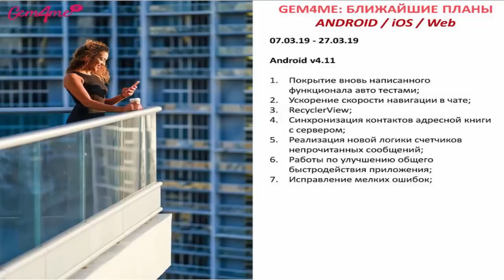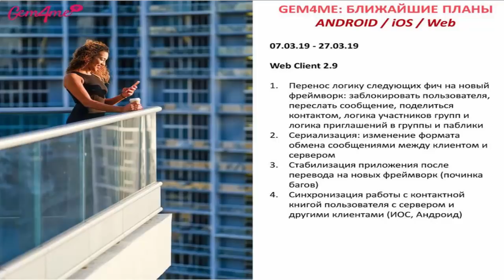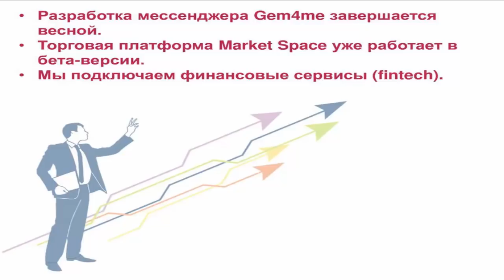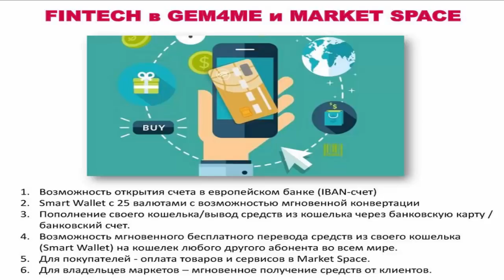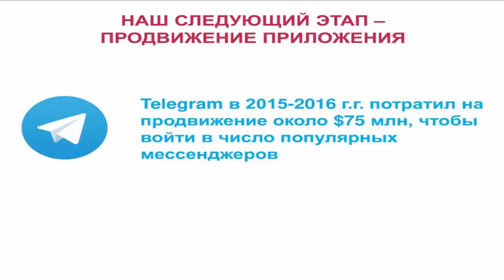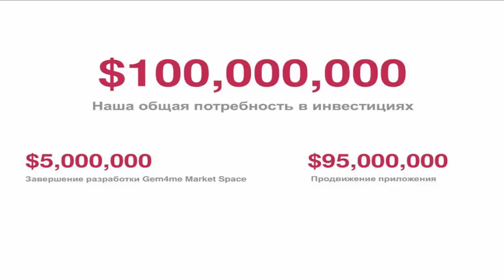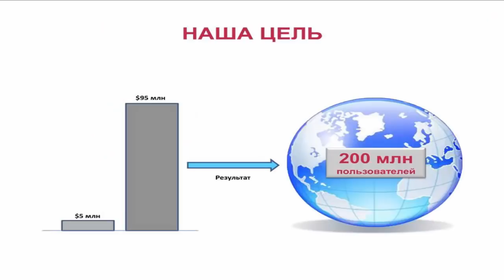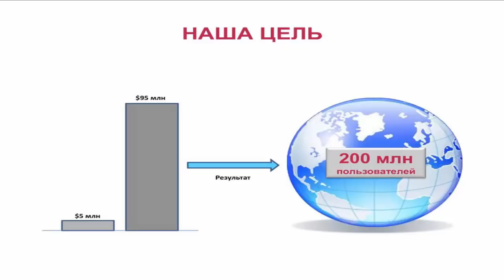18.03.19 Новости от Валерия Острикова – 15 мин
Свежие новости о проекте Gem4me Market Space от Совета директоров